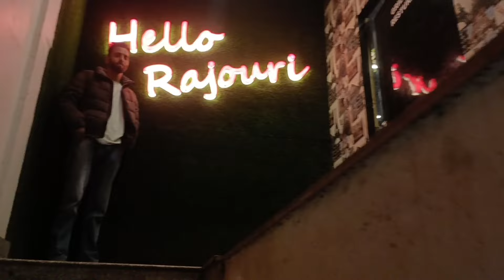My first vlog ✨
Show some love and support me